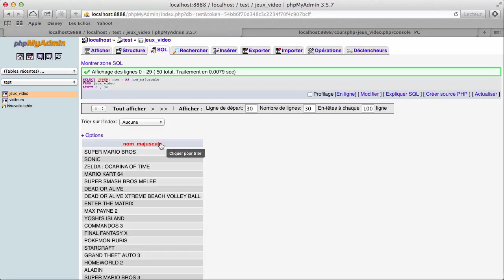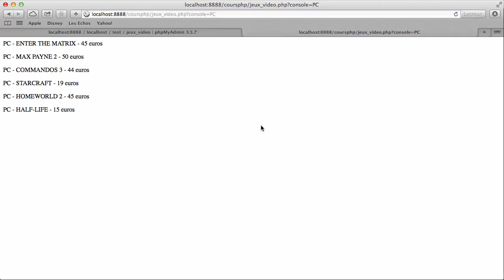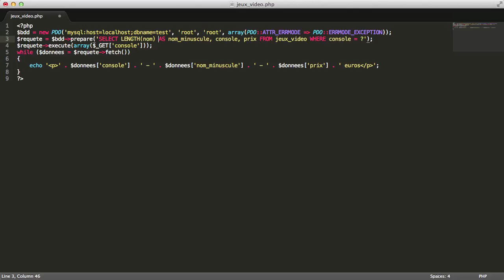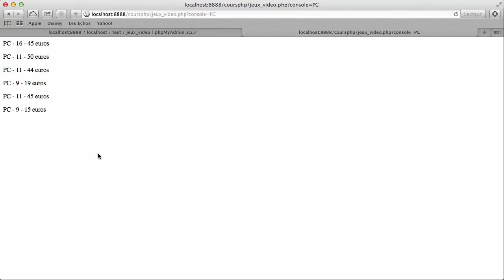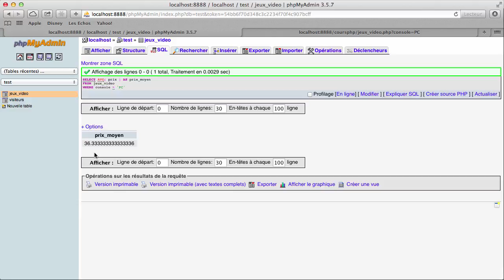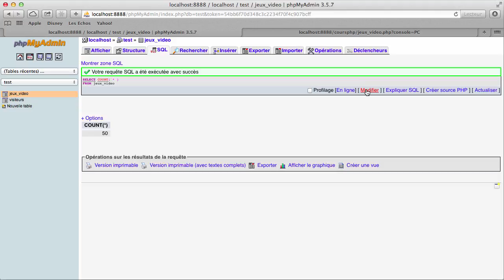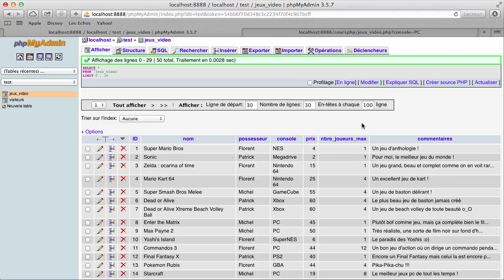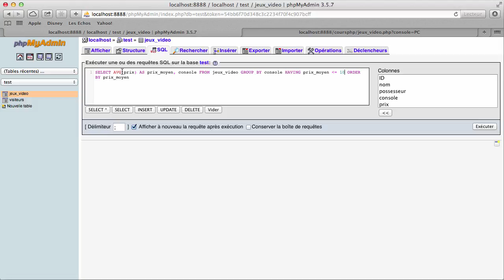php p3chap6 mp4 from OpenClassrooms on Vimeo